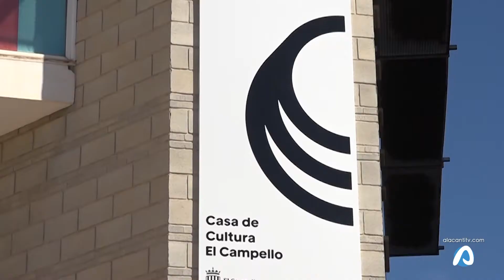El Ayuntamiento de El Campello cambiará su ubicación